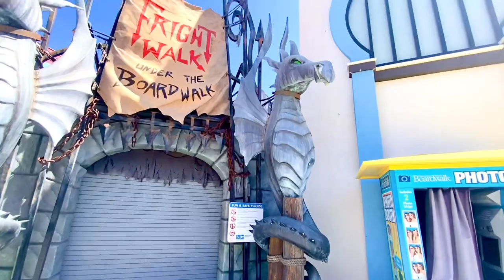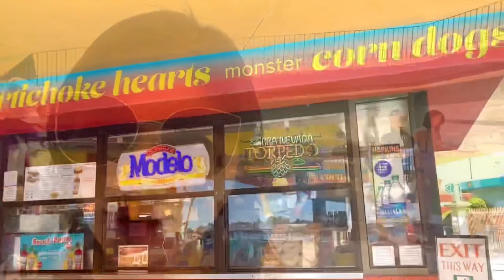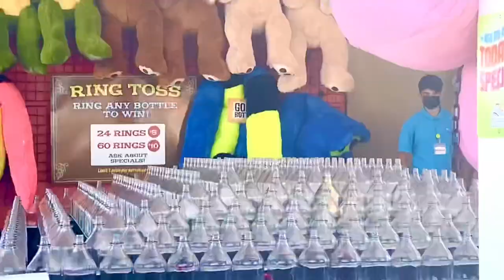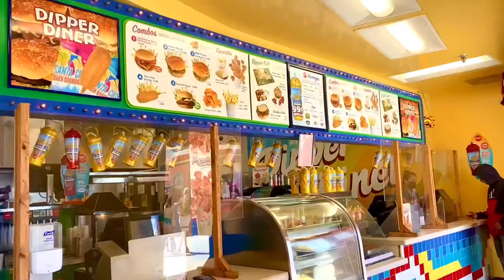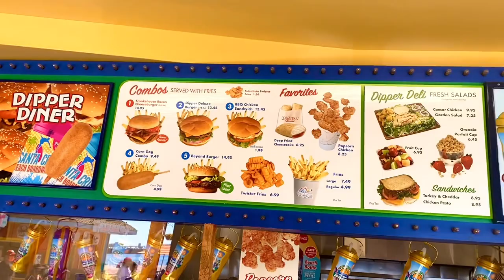Rides on Beach in America | Famous Amusement park | Santa Cruz Beach California |Fun Masti 🥳😎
Thrill Rides at Amusement park on Santa Cruz Beach California USA | Amusement park offers a variety of games and rides right on a mile long stretch of sandy beach. Giant Dipper, Undertow spinning Coaster, Typhoon, Sky Glider, Shockwave.
I am from Haryana India. It has been 7 YEARS in USA. Now i think i can give you lot of information about America and also give you experience of beautiful nature landscapes place and tourist destination of USA and specially California.